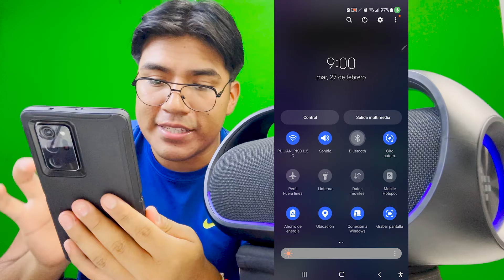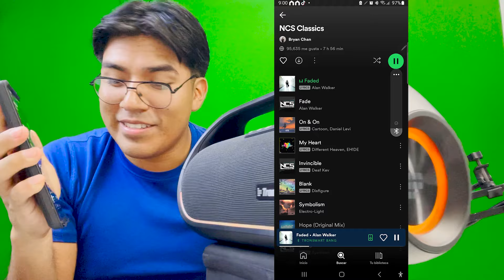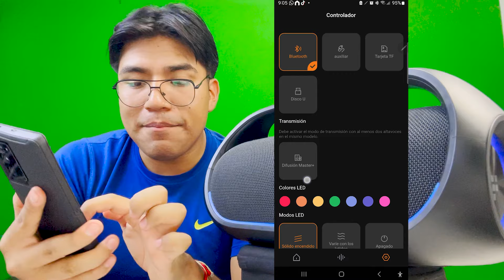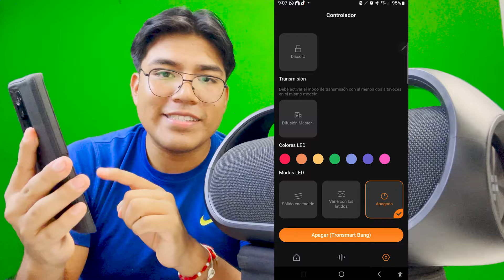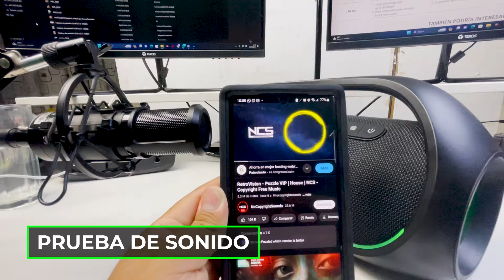🔊 ALTAVOZ TRONSMART BANG 2024 | EL MEJOR PARLANTE BLUETOOTH CON NFC 🎵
Si estas buscando un parlante bluetooth de buena calidad y con un excelente sonido, este es sin duda el mejor que debes comprar. Hoy hacemos la review del nuevo Tronsmart Bang 2024, un altavoz que ofrece un sonido enbolvente y una calidad sin comparaciones.

🔰 Indice del contenido:
0:00 Introducción.
0:32 Boton del altavoz Tronsmart.
1:06 Sincronizar varios altavoces Tronsmart.
1:39 Boton traseros del parlante Tronsmart.
2:20 Ver estado de la bateria.
2:40 Caracteristicas.
3:00 Reproducir musica con Bluetooth.
3:30 Reproducir musica con NFC.
4:12 Aplicacion Tronsmart.
4:45 Ecualizadores.
5:20 Controlador.
6:08 Prueba de sonido Tronsmart.
7:25 Recomedaciones.
7:50 Resistente al agua.
8:20 Conclusiones.

🎥 Mi EQUIPO de GRABACIÓN:

📌 Contacto para colaboraciones, comerciales o asuntos profesionales:
Toda la información proporcionada en el canal Descargandolo son para fines educativos, por lo cual no somos responsables de la utilización o de la finalidad de dicha información por parte de los usuarios.